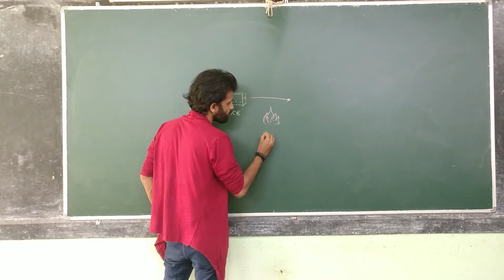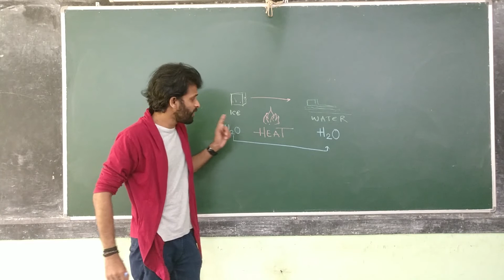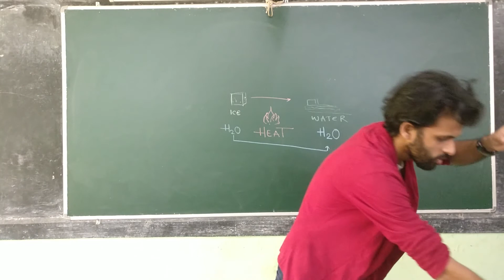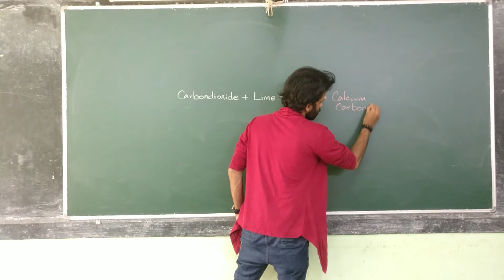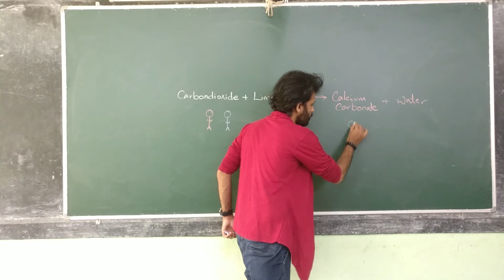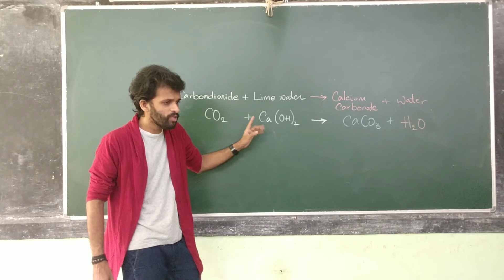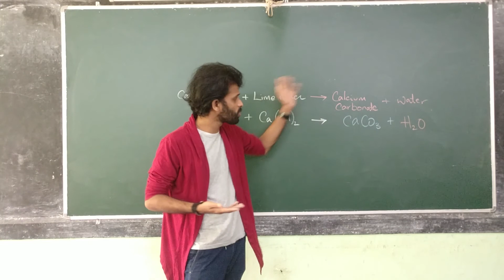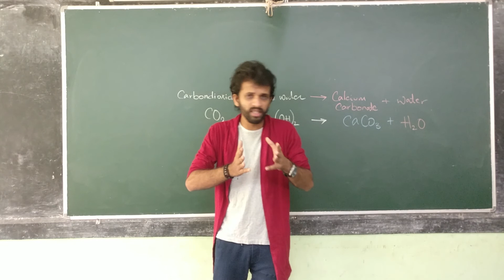chemical change | part 2 | class 7 | science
You can always get in touch with me on my